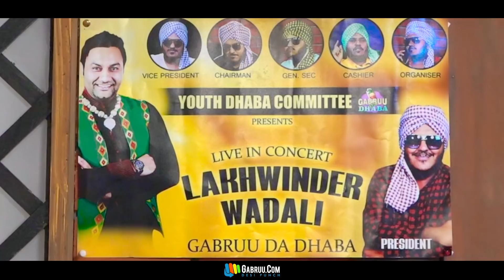"Ranjit Bawa" ਇੱਕ ਨੰਬਰ ਦਾ ਲਾਰੇਬਾਜ਼ ਹੈ - Lakhwinder Wadali | EXCLUSIVE INTERVIEW | Gabruu Da Dhaba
Gabruu Da Dhaba is a show where our always hungry VJ Vabby takes his dabba to celebs for a foodie interview. Rajj ke khao te jam ke sawal puccho, is his motto.

VJ Vabby took his dabba to the famous punjabi Singer Lakhwinder Wadali, with his some sweet and some sour questions.

For more Punjabi music and Bhangra related content keep watching Gabruu Da Dhaba.